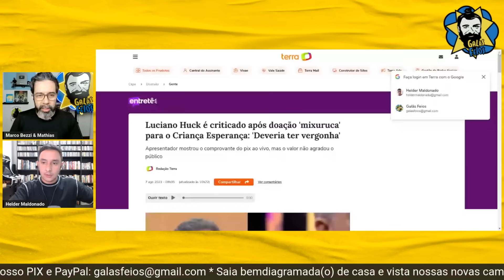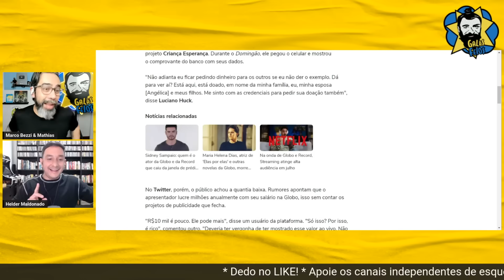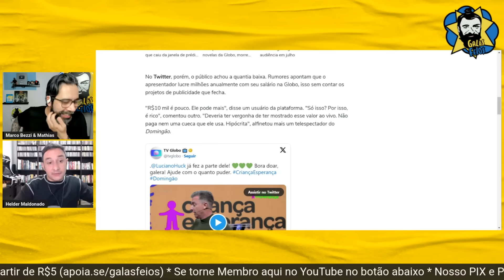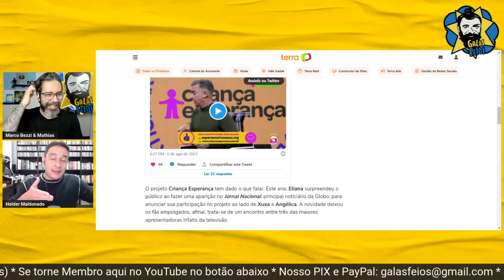Doação de Huck ao Criança Esperança é zoada nas redes sociais | Galãs Feios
O apresentador Luciano Huck, de 51 anos, recebeu críticas após doar R$ 10 mil para o projeto Criança Esperança. Durante o Domingão, ele pegou o celular e mostrou o comprovante do banco com seus dados. Helder e Bezzi comentam.